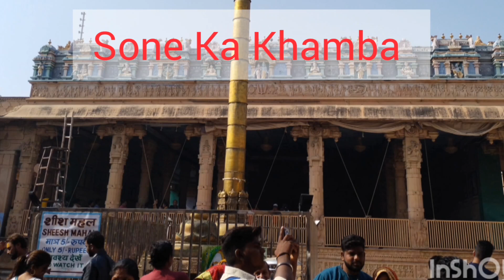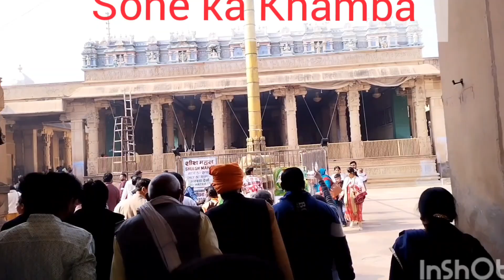Sone Ka Khamba Mandir । Rangji Temple। Vrindavan। Piller of Gold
Sone Ka Khamba Temple । Rangji Temple। Vrindavan